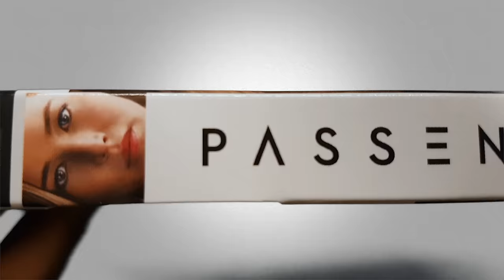Passengers 4K and 3D Bluray Review